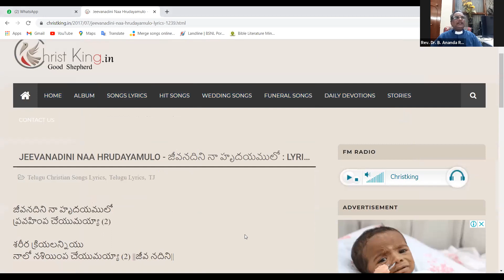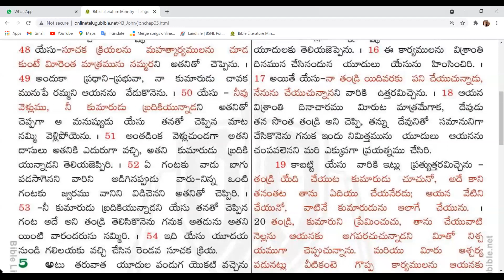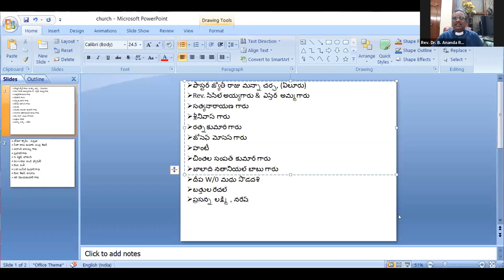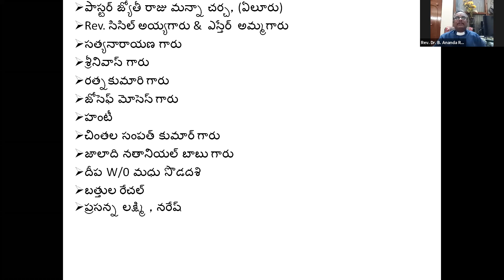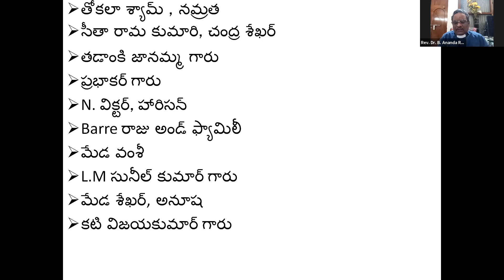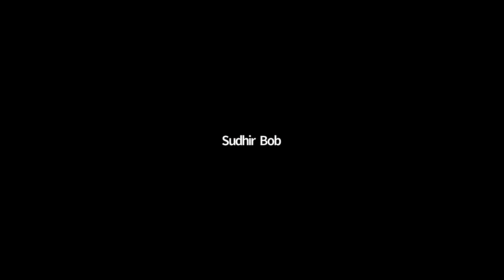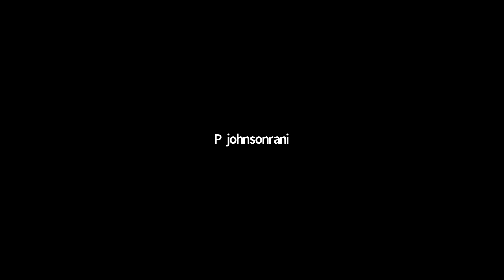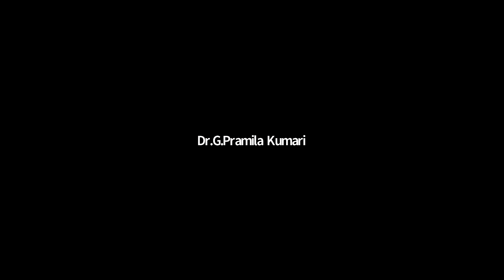CSI All Saints Church Family Prayer